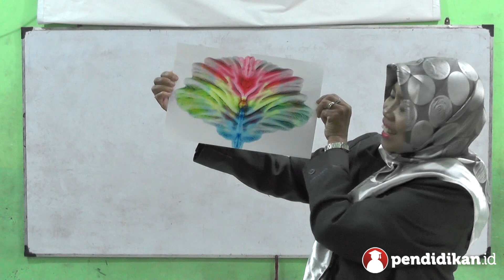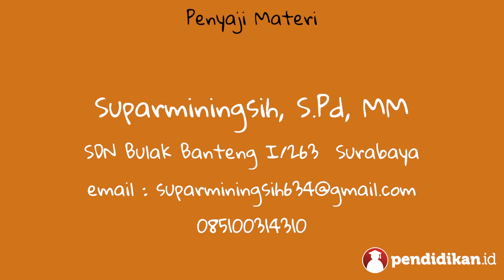Kelas 01 - Tema 7 - SBdp (Pencerminan dengan Pasta Warna) | Video Pendidikan Indonesia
Yuk pelajari selengkapnya tentang Pencerminan dengan Pasta Warna bersama Ibu Suparminingsih, S.Pd, MM dari SDN Bulak Banteng I - 263 Surabaya.